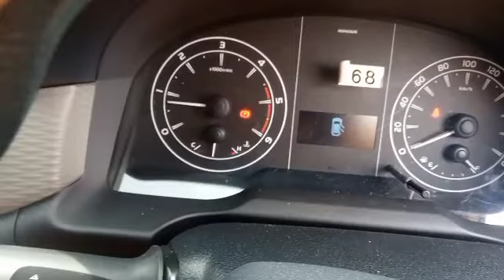hati-hati banyak mobil over Hot gara-gara penyakit ini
servis Radiator